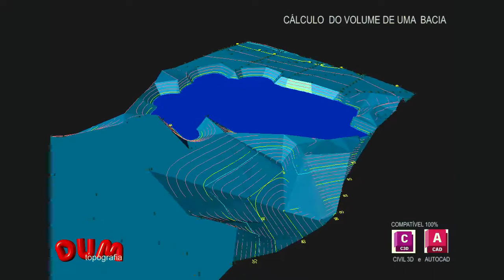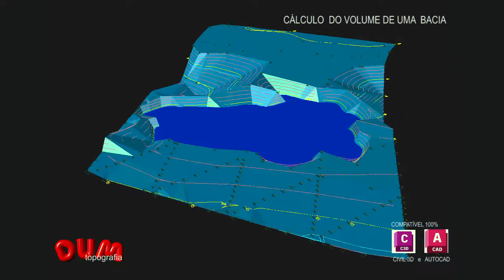DUM topografia 2022 - Cálculo do volume da BACIA HIDROGRÁFICA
Baseado nestes 2 MDTs entre o TN e um MDT representando a cota da bacia foi realizado o cálculo da mesma utilizando o DUM topografia.